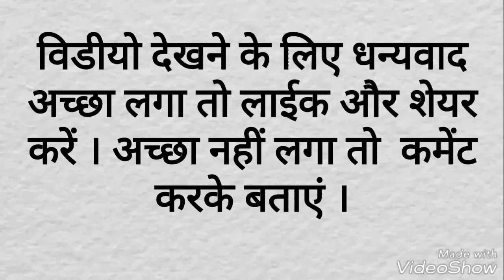GK FULL FORM IRDA J2SE J2ME Genaral Knowlage || in Hindi